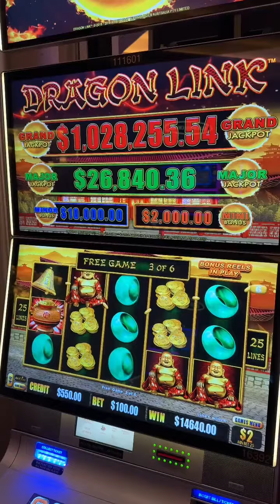MASSIVE FULL SCREEN JACKPOT ON $100 BET! 1